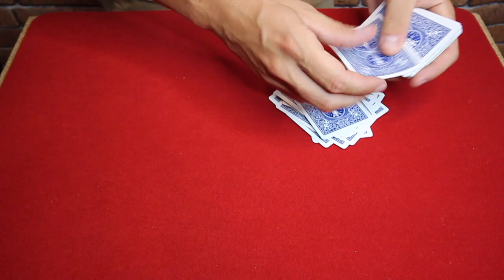L'ÉVOLUTION DE LA MAGIE AU FIL DU TEMPS ?